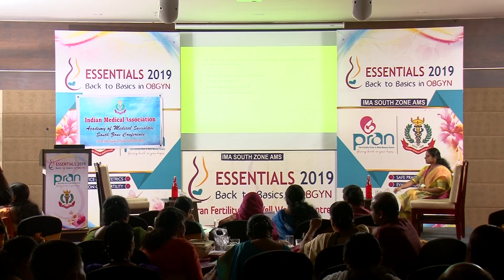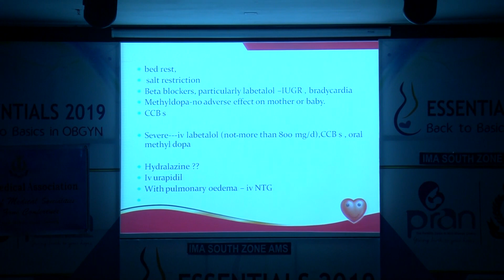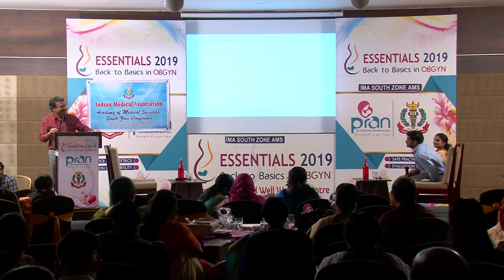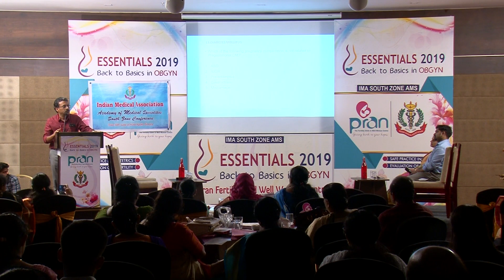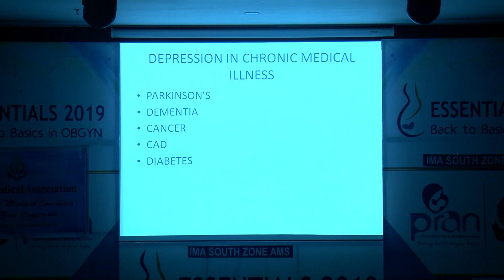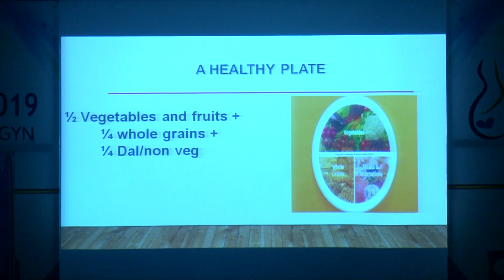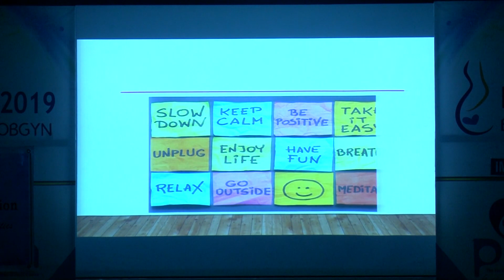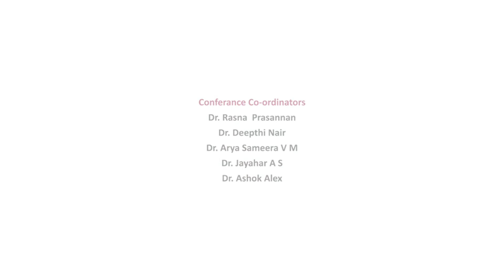ESSENTIALS 2019 Back to Basics in OBGYN | Session 5 | Pran Hospital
Pran conducted Essentials 2019 on June 30th Sunday which deals with basics in OBGYN and infertility